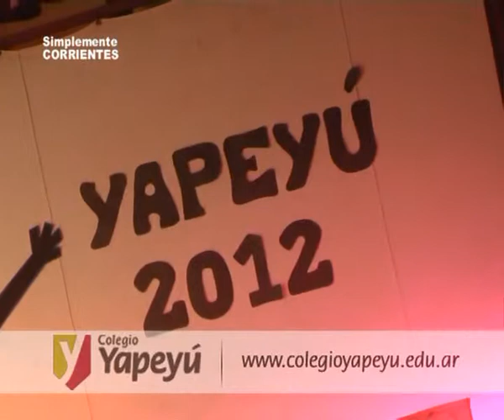Colegio Yapeyú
Expo Yapeyú . . . ahora el turno de los chicos de 4to grado . . .